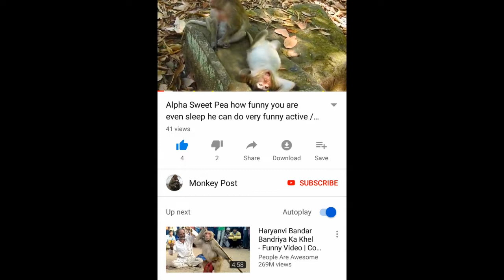welcome new baby George in Amber group / Monkey Post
welcome new baby George in Amber group.